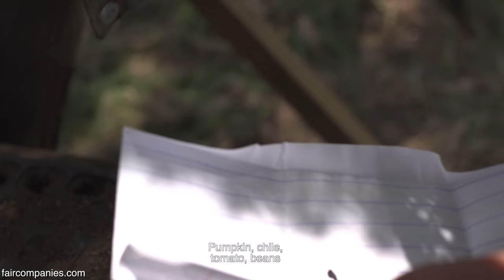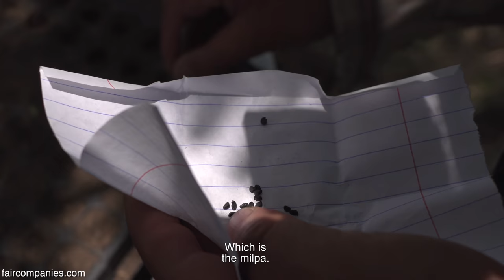Modern & Mayan craft inspire quake-proof homes & learning coop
When a community group in Guadalajara, Mexico wanted to build housing for workshops on their land overlooking the Huentitán Canyon, they called on Sandy Minier and Javier Reyes, architects specializing in natural construction and traditional Mesoamerican techniques.

Teaming up with architect Pedro Bravo, the group designed a mixed modern and traditional structure that was so simple to assemble that 100 untrained volunteers erected it in 4 days.

After a concrete base had been laid, the volunteers crafted walls of bahareque (mud and reed frames), "tierra compactada" (rammed earth), and wove lattices from carrizo (a reed from the bamboo family) to protect the exterior from wind, rain, and sun.

In the completed community center built for the Mexican Institute for Community Development (IMDEC), there are bunk rooms and private apartments, as well as bathrooms, showers, and a multipurpose meeting room with spectacular views of the canyon. The space is used by IMDEC, and is rented out by non-profits to hold conventions and workshops.

(In video, Humberto Castorena, director)